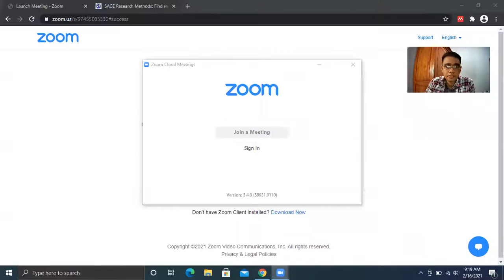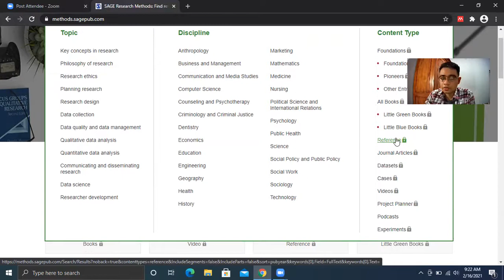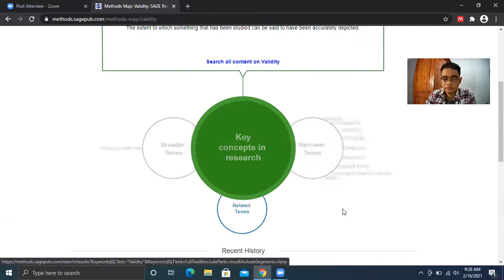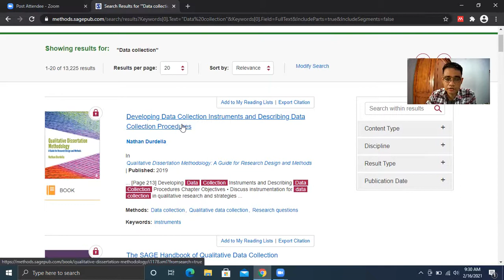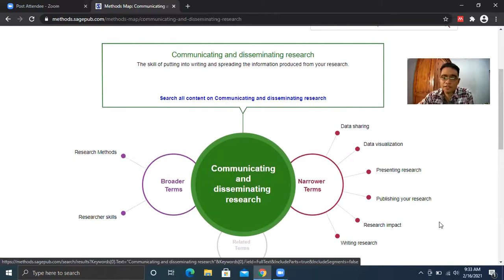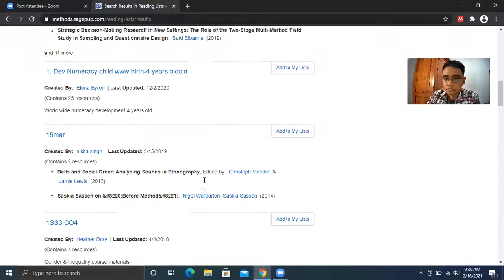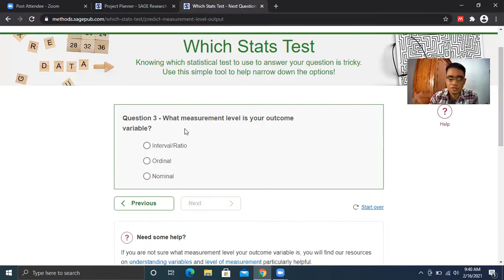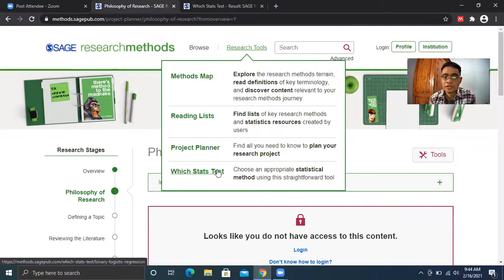Belajar Metode Penelitian Melalui Platform SAGE Research Methods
Pada video ini, saya berbagi pengalaman belajar mengenai topik metode penelitian dengan bantuan platform SAGE Research Methods. Platform ini dapat membantu kita memahami konsep penting dalam metode penelitian. Untuk dapat menggunakan fitur dalam platform ini dengan maksimal, teman-teman dapat menghubungi institusi masing-masing terkait dengan akses masuk ke platform SAGE Research Methods.